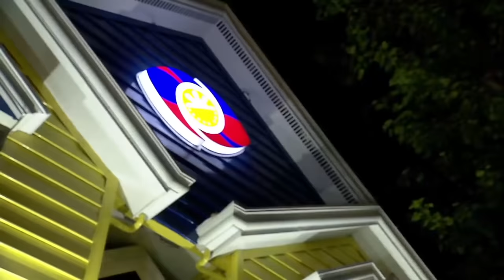Angela, naiyak matapos ang rebelasyon ni Mich | Day 21 | PBB OTSO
Mich Wunder admits to Angela Tungol that he is competing with Lance Carr for her attention.